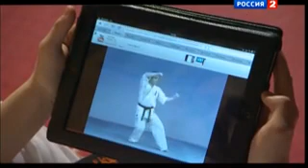Мери Галстян: вся красота и грация карате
sibkarate.ru
«Все включено» о девушке, которая одними глазами сбивает с ног мужчин и одними ногами -- женщин.